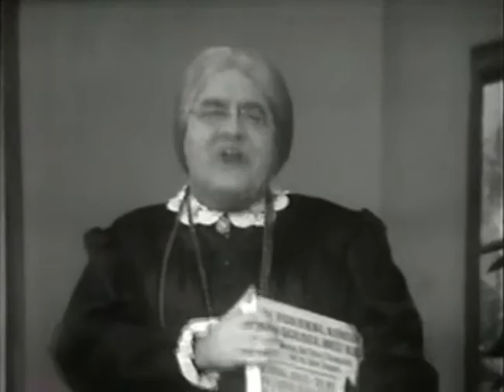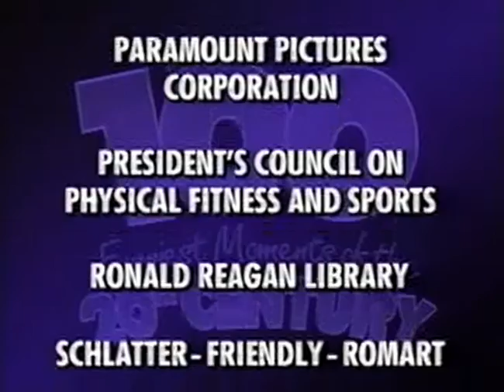"FUNNIEST MOMENTS: SLAPSTICK" - 1995 - (Documentary)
Classic hilarious moments of the 20th Century are featured in this video. From shows like All In The Family to comedians like Jerry Lewis, these clips make up the ultimate collection of comedy. Included comedians are: Milton Berle, Jonathan Winters, Flip Wilson, Dana Carvey, John Belushi, Carol Burnett, Lucille Ball, Ernie Kovaks Martin & Lewis and Laurel & Hardy. Here is the best of seven decades of America's favorite slapstick rolled into one glorious hour of non-stop action!